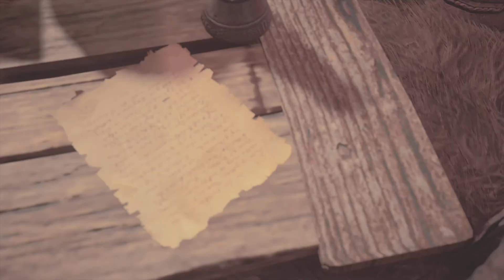Assassin's Creed Valhalla Burning the Firebrand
What is going on Ladies and Gents Death soldiers 77Skull and bones here today is May 4th Happy Star Wars day XD so today hunting down the FireBrand located her burning books at a church she had look a likes like 4 from what i counted XD throw something at her to take her out please enjoy the video Ladies and Gents DeathSoldier77 Skulls and Bones out pce